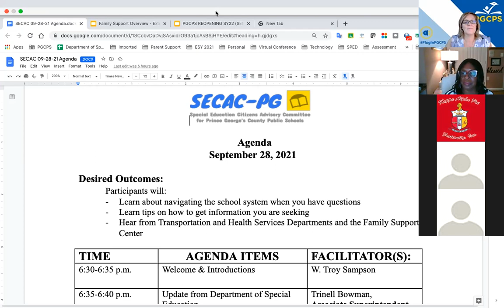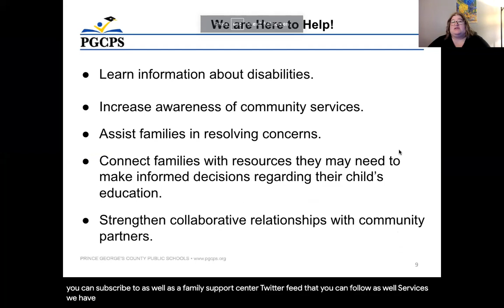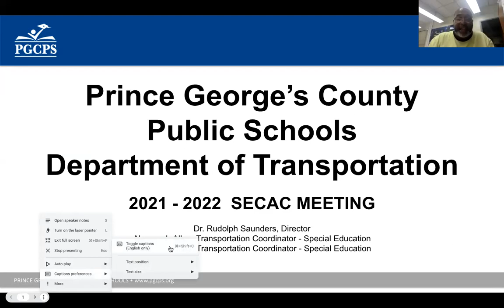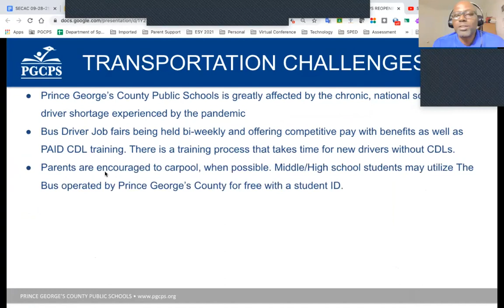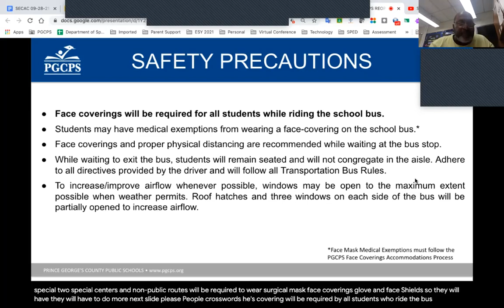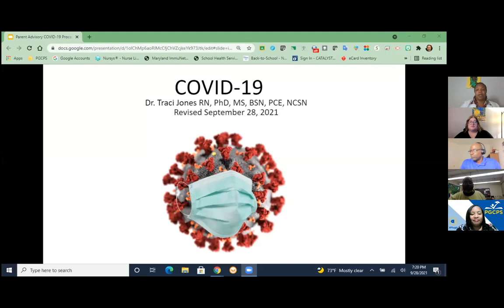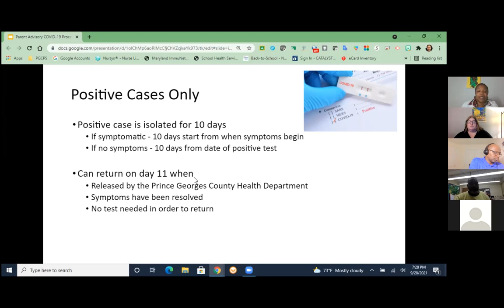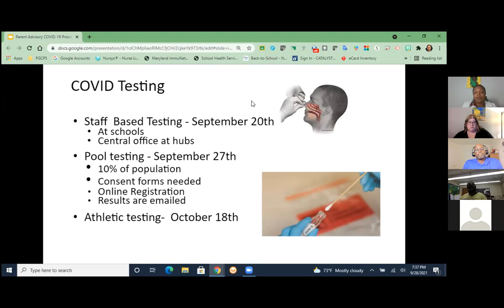SECAC PG September 2021